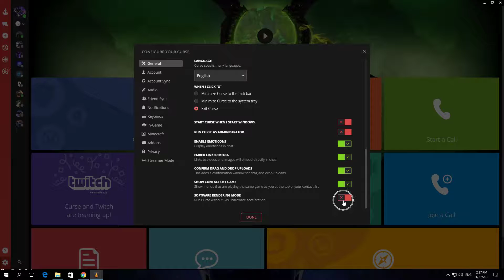How To Enable Software Rendering Mode In Curse